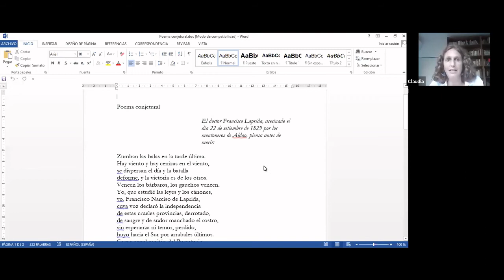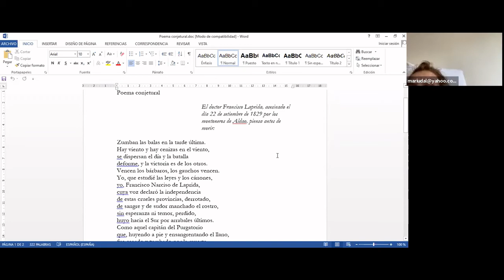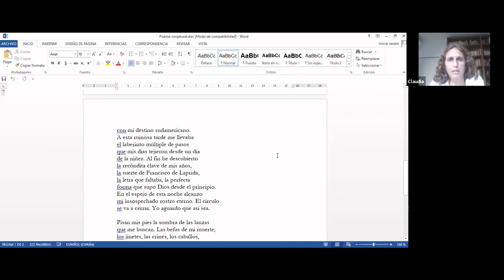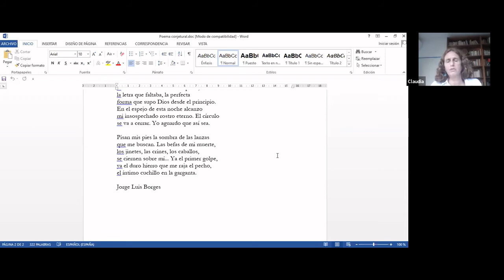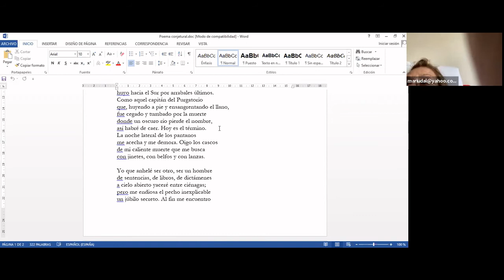Lectura dantis del Instituto Italiano de Cultura. Canto V del Purgatorio.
Lectura dantis en italiano a cargo de la prof. Claudia Fernández
Contenido del canto V del Purgatorio de la Divina Comedia de Dante Alighieri
Los espíritus muertos de manera violenta, arrepentidos in extremis. Jacopo del Cassero. Bonconte da Montefeltro. Pia de Tolomei.